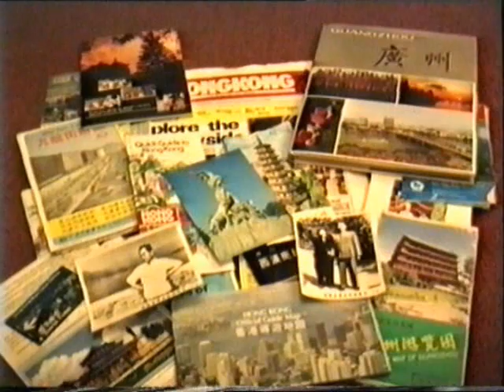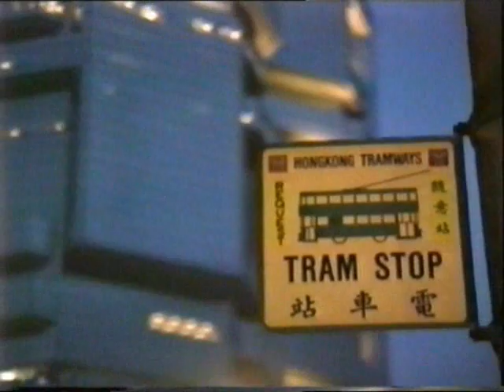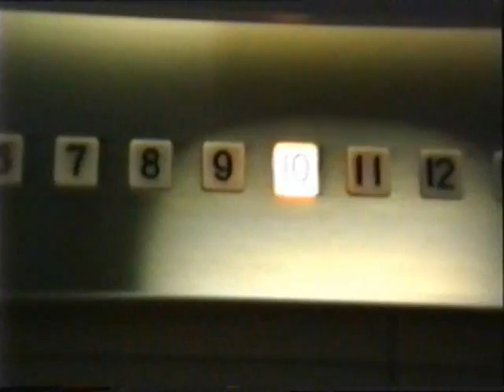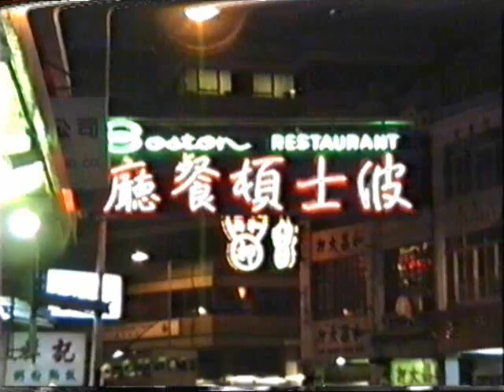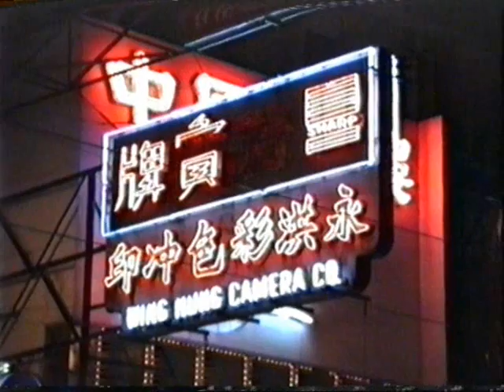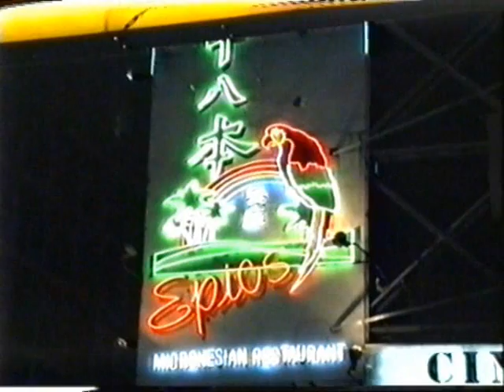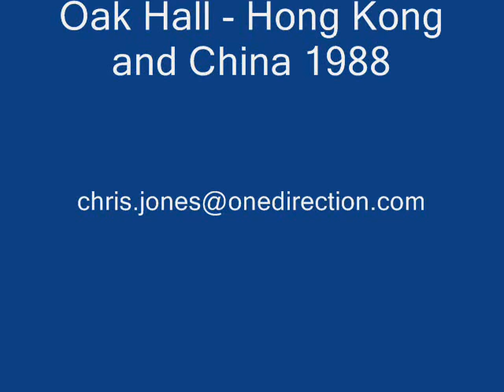Hong Kong and China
Hong Kong and China trip with Oak Hall